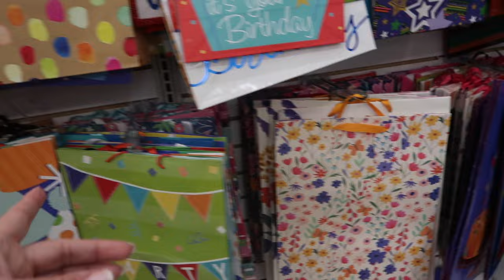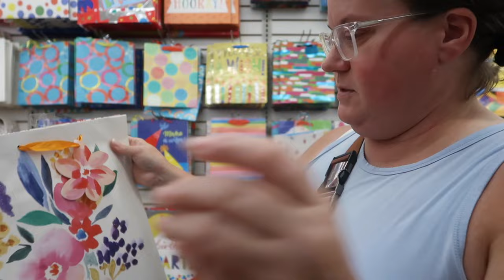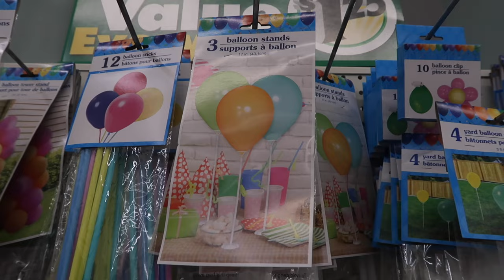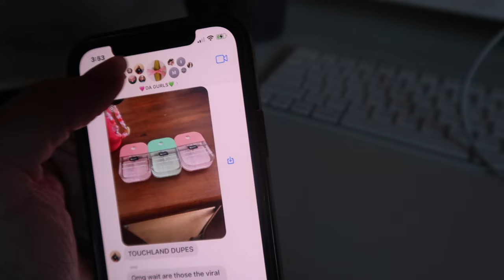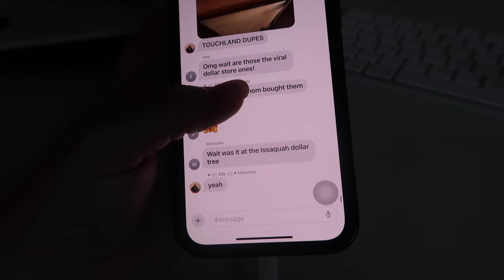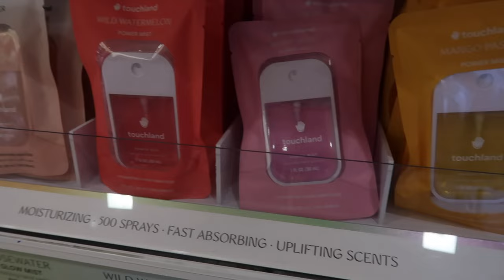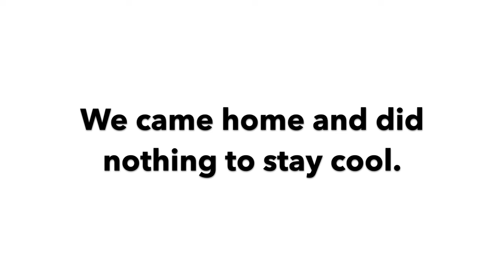I'M A TOO COOL AND A HOT MOMMA! | HOT WAVE IN SEATTLE WA | SPEND THE DAY WITH ME DURING HEAT WAVE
AMAZON FAVORITES:

TRAVEL BACKPACK & Cubes:

Travel Compressions Bags:

LUG TRAVEL BAG:

MICROFIBER BEACH (TRAVEL) TOWELS:

GoPro HERO9 BLACK CAMERA:

Canon PowerShot G7X Mark II Digital Camera:

Monitor Stand Riser Desk Organizer:

Bookshelf for Desktop Storage:

ART MARKER SET:

CURRENT PHONE CASE:

FETCH APP -2000 BONUS points w/ REFFERAL CODE:
5KKJA